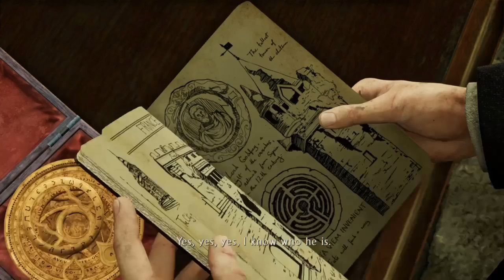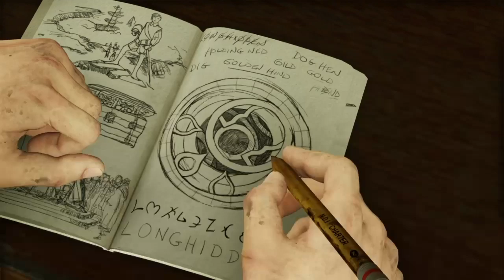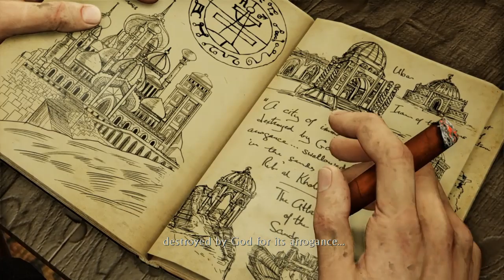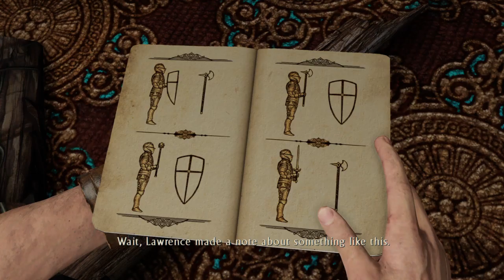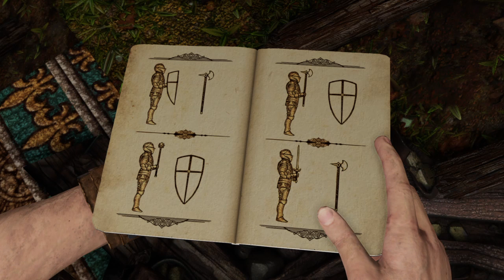Uncharted 3 Drake's Deception Remastered Gameplay Walkthrough Part 2 THE FOREST (PS4) No Commentary